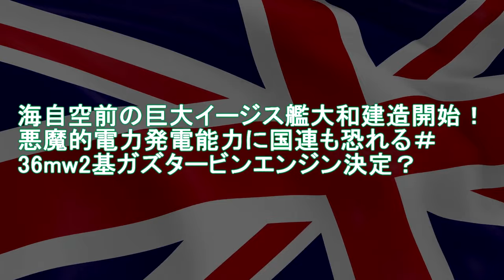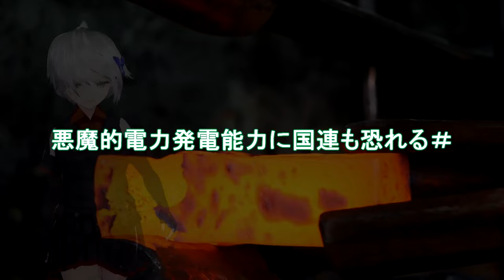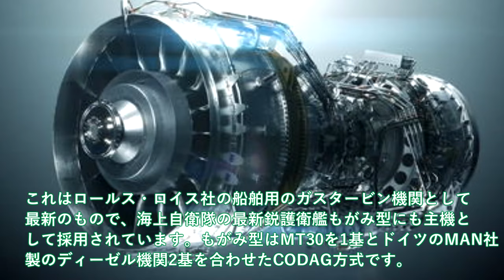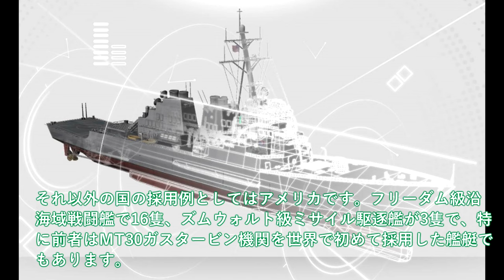【軍事解説】海自空前の巨大イージス艦大和建造開始！悪魔的電力発電能力に国連も恐れる＃36mw2基ガズタービンエンジン決定？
引用・転載「出典：海上自衛隊ホームページ」
引用・転載「出典：航空自衛隊ホームページ」
引用・転載「出典：陸上自衛隊ホームページ」